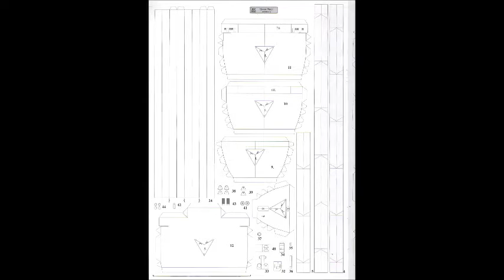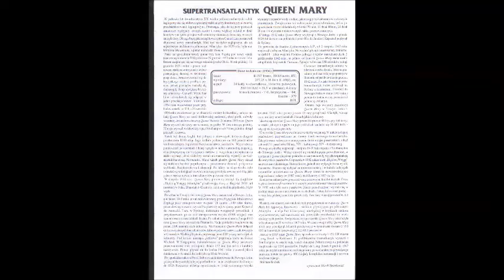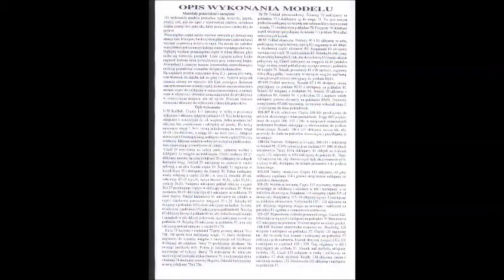Qeen Mary - KARTON MODEL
Modelciliğe heveslenen ve bir şeyler yapmak isteyen bir çok insan; gerek yersizlik, gerek zamansızlık, gerekse yeterli alet edevat olmaması nedeniyle konuya mecburen; biraz da bu bahanelerle uzak durmakta.
İşte bu modeller onlar için. Hele "Hayatı Eve Sığdırmaya" çalıştığımız şu günlerde. Bu modelleri yapmak için şu zor zamanlarda fazla bir bütçe ayırmaya da gerek yok. İndirdiğiniz klasördeki sayfaları yazıcınızda bastırın, alın bir makas ve bir de yapıştırıcı; hemen modelciliğe başlayın.
Ayrıca, çocuklarınızla, yeğenlerinizle de paylaşabileceğiniz mutlu saatler geçirin. Modeli bitirip bir köşeye koyduğunuzda da güzel bir anınız olsun. Hadi, buyrun...